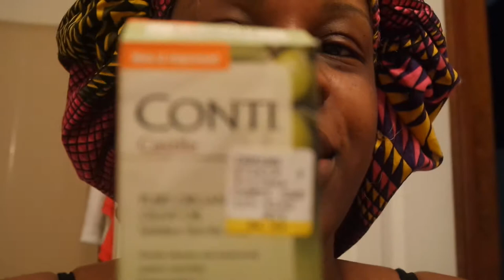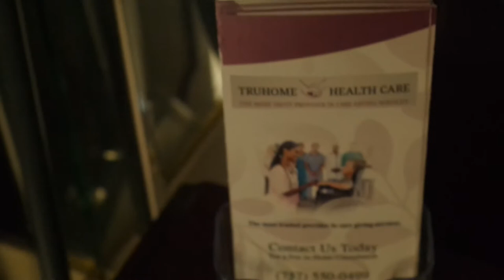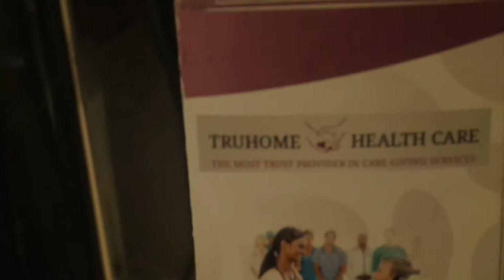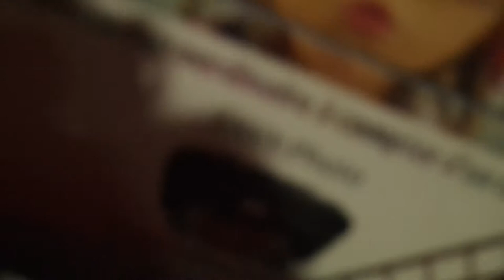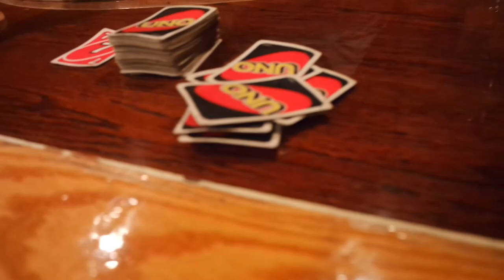VLOGMAS DAY 4: Interview Fail & He Really Came thru w/ my NEW INTRO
1st & foremost thanx for stopping by & watching my video . . . .

IT VLOGMASSSSSS.  My channel shows my journey on this entrepreneur path as I encounter the good, the bad, & the ugly of getting my businesses in rotation!

Enjoy watching my VLOGMAS videos!

Thanx for stopping by!

Goggle +: truchicfashions

Wanna send me something send to
VA Beach, VA 23452